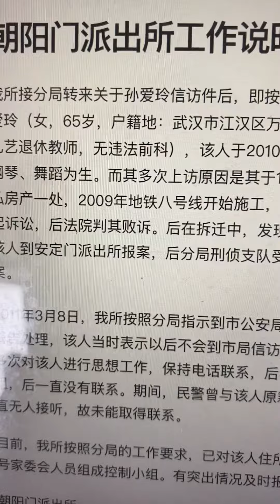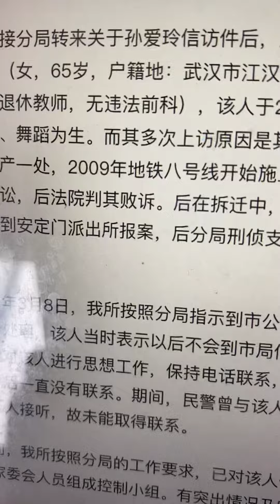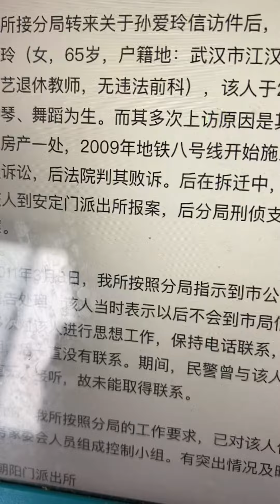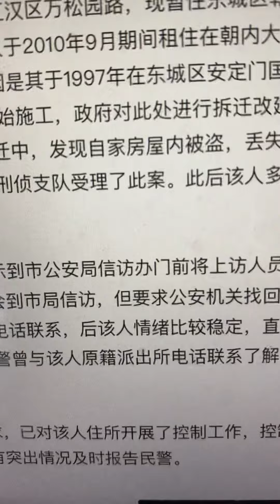中国的公检法，军警宪特，第一保护当官儿的，第二保护有钱人（前提是你这个有钱人不是反对政府的），穷人普通人基本上处于无依无靠自生自灭的悲惨状态！！！！！！！！！！！！